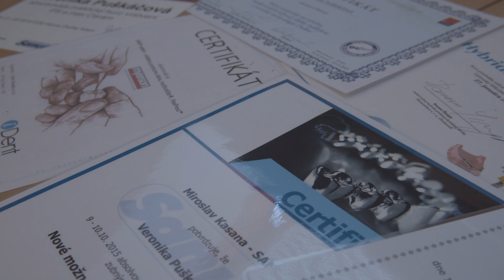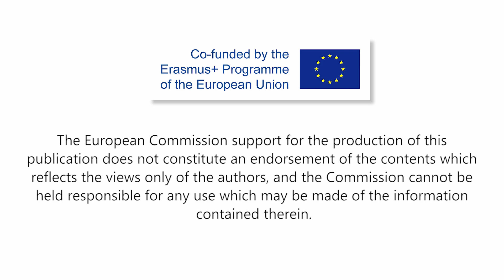Zubná technička v SPJ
Toto je práca: zubný technik.

Zubný technik vyrába modely.

Ona robí modely zubov.

Keď sa zlomí zub:

Zubný technik môže urobiť náhradu.

Toto je Veronika.

Veronika je nepočujúca.

To znamená, že ona nepočuje.

Ona komunikuje rukami.

To sa nazýva posunkový jazyk.

Veronika je zubný technik.

Keď Veronika išla do školy:

Pomyslela si: aké povolanie sa chcem učiť?

Veronika sa rozhodla stať sa zubnou techničkou.

Prečo si vybrala práve toto povolanie?
Veronika čítala časopisy.

V časopisoch čítala:

Ako pracujú ostatní nepočujúci?

Po vyučení:

Veronika absolvovala niekoľko stáži.

Potom si našla prácu.

Veronika je na veľa ďalších školeniach.

Na ďalšom školení sa dozviete nové veci o svojej práci.

Dozvedieť sa nové veci je veľmi dôležité.

Pretože: práca zubného technika sa neustále mení.

Ako pracuje Veronika?

Najprv pacient ide k zubárovi.

Zubný lekár skenuje zuby pacienta.

To znamená: odfotí zuby.

Zubný lekár uloží obrázok do počítača.

Potom sa môže laborant pozrieť na obrázok.

Veronika už môže vidieť obrázok.

Stiahne obrázok zo svojho počítača.

Pozerá zblízka na pacientove zuby.

Potom môže začať pracovať.

(Na videu 1:36 min - 1:48 min: môžete vidieť, čo Veronika robí)

Veronika vytvorila model zubov.

Keď s tým skončí:

Ona zavolá zubára.

Veronika sa nemôže pozerať do pacientových úst.

Preto potrebuje pomoc zubára.

Zubár skontroluje model.

Ak je všetko v poriadku:

Veronika vyrezáva model v tvare zuba.

Dbá na každý detail.

Potom sa forma umiestni do pece na niekoľko hodín.

Po peci urobí Veronika model z keramiky.

Keramika je špeciálny materiál.

Keramika je veľmi silná.

Veronika maľuje keramiku.

Každý pacient má inú farbu zubov.

Veronika musí niekoľkokrát piecť a maľovať.

Ako rozpráva Veronika so zubárom a pacientmi?

Zubár zavolá kolegovi do telefónu.

Kolega povie Veronike, aby išla k zubárovi.

Zubár hovorí Veronike, čo má robiť.

Napríklad:

Čo treba zmeniť na zube.

Zubár ukazuje Veronike.

Potom to Veronika dokáže lepšie pochopiť.

Veronika hovorí:

Je dôležité pracovať so zubným lekárom a pacientom.

Pretože pacient by mal byť spokojný.

Potom je spokojná aj Veronika.

Ak je pacient nespokojný:

Veronika robí zmeny, kým nie je pacient spokojný.